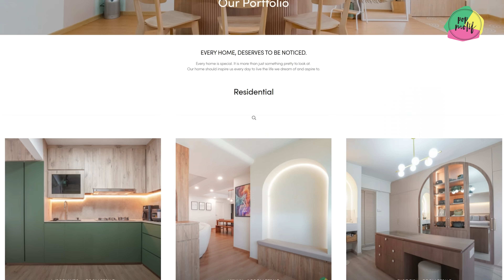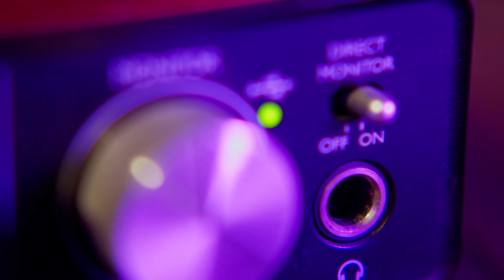Dol's Podcast EP38 (Part 3) - GAJI RM 16,000 KERJA SEBAGAI HAMBA RAKYAT?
Dol’s Podcast persembahkan
3 Jejaka Malaya Terpaling Borak Real :

Satu langkah baru apabila seorang penghibur bertukar hala ke politik. Agak2 mana dapat keberanian tu ye?

Borak Real hanya di Dol’s Podcast!